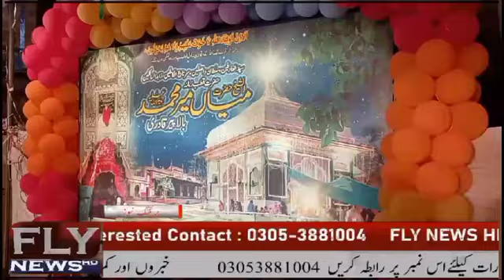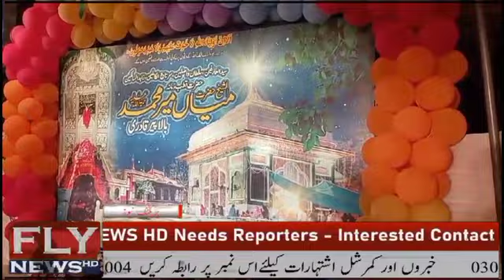Nawab Shah Camp No 2 |Mehfil Meelad